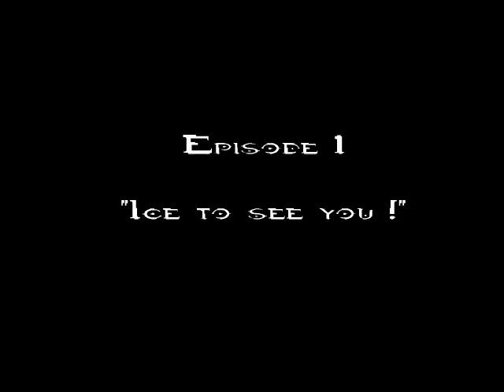Kill the Grunt- Episode 1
Masterchief CAN'T kill a grunt.